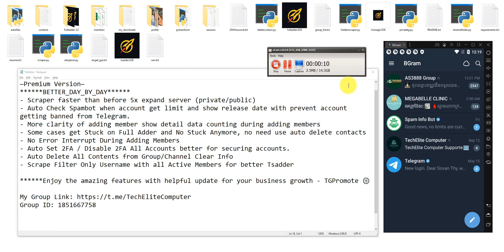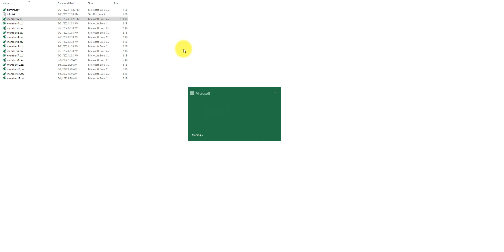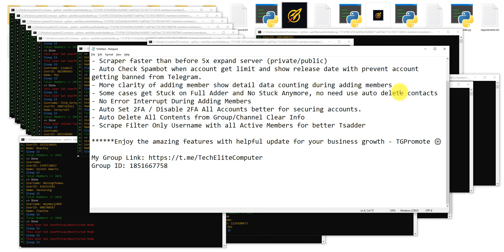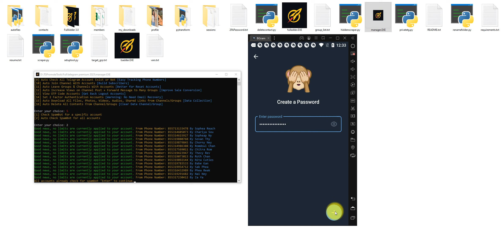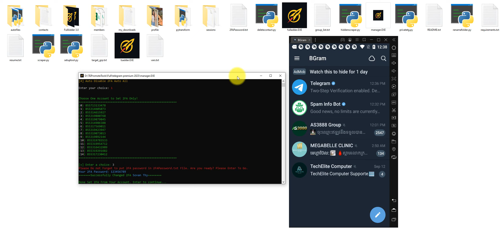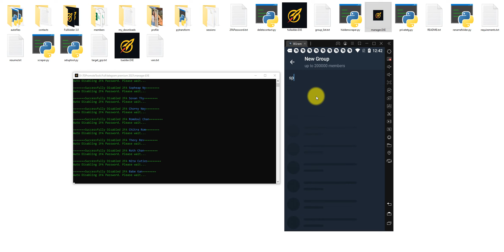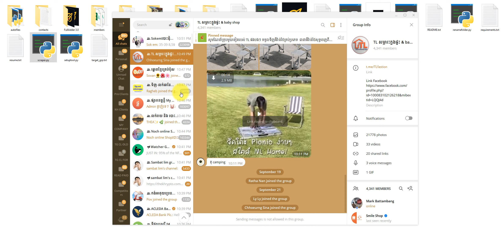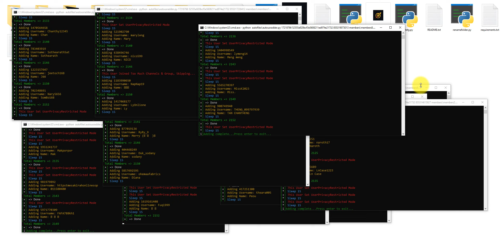[New Features] កម្មវិធី Telegram Real Active Members Group & Channel Adder Scraper Premium Script 🔥✅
Please check all significant telegram tools for marketing below.

🔥 Telegram Private & Public Adder Scraper Script 5.O [Last Update]
- Multi-Account Logins
- No need for API & HASH
- Add by ID + Username
- Auto Multi-Check SpamBot with released dates
- Auto Multi-Set/Edit Whole Accounts (Bio,Username,Name,Profile)
- Backup All Accounts (Get Back Logout Accounts)
- Scrap from multiple public/private groups
- Auto Leave All Channels & Groups
- Auto Adsvertise Channel Post to many Active Groups
- Auto Set 2Factor for All Accounts
- Auto Download All Files, Photos, Videos, Audios, Shared Links from Group & Channels
- Auto Find Telegram Groups & Channels for advertising
- Auto Increase Views for Channel Post
- Auto Check All Telegram Phone Number if Exists
- Auto Duplicate Folders & Rename as need.
- Auto Delete already added members
- Active Last-seen-filter with day & week filter
- Multiple Bulk Adder
- Special feature to prevent the ban of phone number
- Ban-filter
- Auto Delete All Contents from Group/Channel Clear Info
- Scraper faster than before 5x expand server (private/public)
- Some cases get Stuck on Full Adder and No Stuck Anymore
- No Error Interrupt During Adding Members
- Scrape Filter Only Username with all Active Members for better Tsadder
- Auto Check Spambot when account get limit and show release date with prevent account getting banned from Telegram.
- More clarity of adding member show detail data counting during adding members
- Auto Set 2FA / Disable 2FA All Accounts better for securing accounts.
- Auto Check Owner/Admin of Groups/Channels
- Updated Detail Data Showing for each and every accounts.
- Auto Combine / Move Accounts Between Folders
- Auto Separate Account Limits / Strongly Limits
- Easy to set up (less than 5 mins)
- Provide with Full Support until you can manage it yourself.

🔥 Telegram Auto Message Sender to many Groups
- Multi-Account Logins
- Auto send to many groups at a time
- Post your ads every minutes or hour (Able to customize)
- Change your ads anytime
- Host Unlimited Adbots
- FREE future updates
- ACTIVE markets 24/7 (Support with RDP & VPS)
- Provide with Full Support & Trainings until you can manage it yourself.

🔥 Telegram Auto Contact Adder Tool
- Auto Add Members by many phone numbers to VIP Group at a time (100+ numbers)
- Easy to build VIP Group & Follow up Clients for new products or services
- Auto Merge Scraped Members to Contacts
- Multi-Account Logins
- Last-seen-filter with day & week filter
- Scrap from a private / public group
- Bulk adder
- Ban-filter

🔥 Telegram Auto Personal Message Sender Tool
- Multi-Account Logins
- Auto send to many target members at a time
- Auto send messages every minutes or hour (Able to customize)
- Effective for direct marketing
- FREE future updates

🔥 Telegram Channel Private & Public Adder Scraper Script
- Multi-Account Logins

🔥 Auto Receive SMS Code Tool
- Receive SMS Code Automatic to create many social media accounts
- Many features for social media such as Telegram, Youtube, Facebook, Gmail, Instagram, Yandex, Twitter and more.
- Support many country code such as Russia, Cambodia, Vietnam, USA, Germany, UK, China and more.